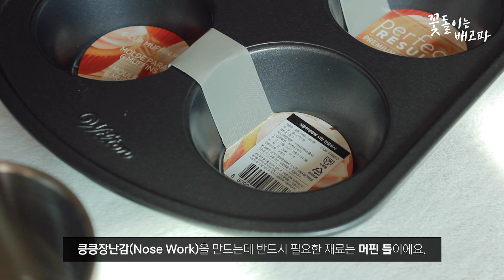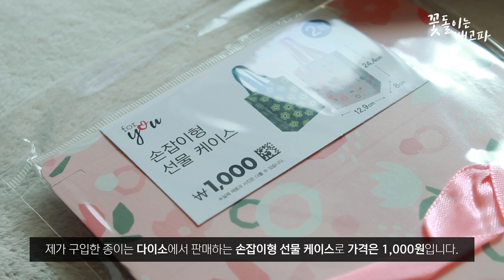🐰 토끼 키우기 🐰 토끼에게도 장난감이 필요해! 킁킁장난감(Nose Work)을 만들어보아요!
안녕하세요, 반갑습니다. 꽃돌이 주인입니다.
오늘의 영상은 [토끼에게도 장난감이 필요해! 킁킁장난감(Nose Work)을 만들어보아요!]입니다.

+ 꽃돌이는배고파 공식 인스타그램 계정 : @flower_with_lucy
+ 사육 환경에 대한 적절한 피드백이 아닌 비난과 비방의 댓글 혹은 보는 이에게 불쾌감을 주는 댓글은 꽃돌이 주인 판단에 의하여 무통보 삭제 및 차단합니다.
+ 참고자료 : 책공장 더불어 출판 사지 말고 입양하자 시리즈 2탄 [토끼] 책
+ 참고자료 : 그린홈 출판 [토끼 기르기 사전 49] 책
+ 참고자료 : Why is it important to provide toys?
+ 참고자료 : [네이버 지식백과] 노즈워크 (시사상식사전, pmg 지식엔진연구소)

Hello, I am the owner of Flower(rabbit/bunny).
Today's video is about [DIY RABBIT BUNNY TOYS]
For the cute Flower, Press the subscription button! Likes! Share!
Be Flower’s best BIG FAN!
I love you my friends!! Thanks a lot!! XD

こんにちは。花ちゃん(ウサギ)の 主人で ございます。
今日の 映像は [ウサギにも おもちゃが 必要！うさぎ おもちゃ 作り！]です。
愛しい 花ちゃんに 購読と 応援 よろしく お願いします。
いつも いつも ありがとうございます。(⁎⁍̴̛͂▿⁍̴̛͂⁎)